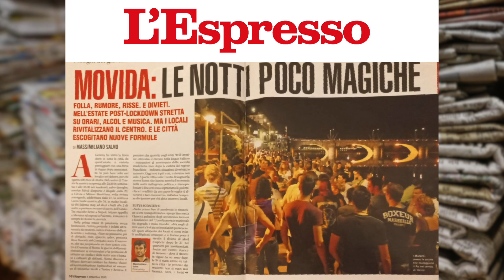Bacosando 207 - Movida